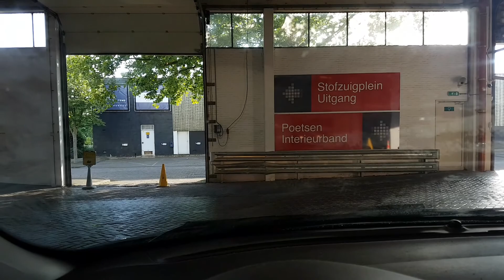The Punto Carwash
Voor zijn 300.000 km jubileum moest de Punto er natuurlijk wel tip top in orde uit zien... :D